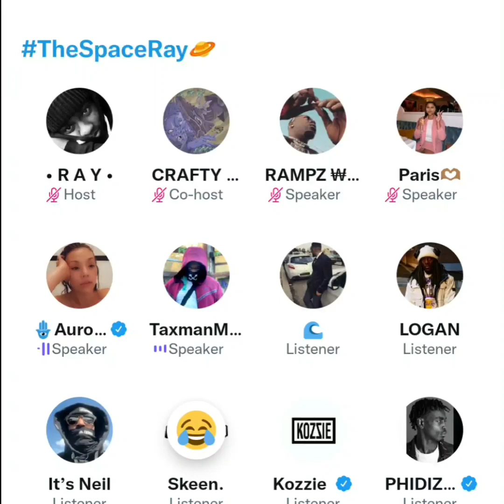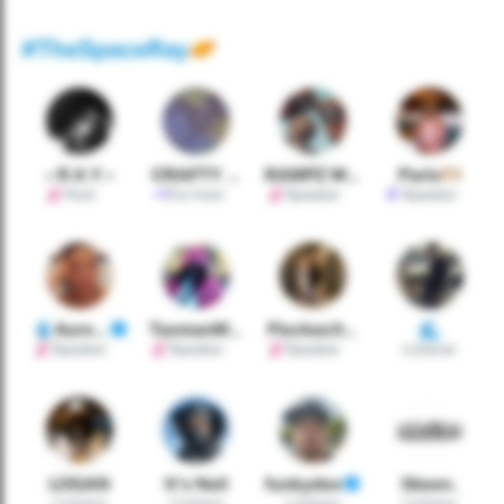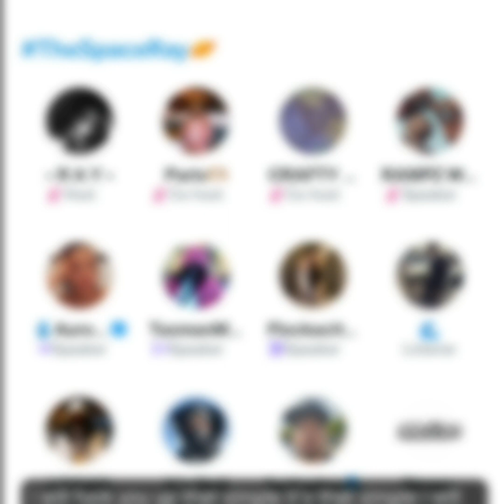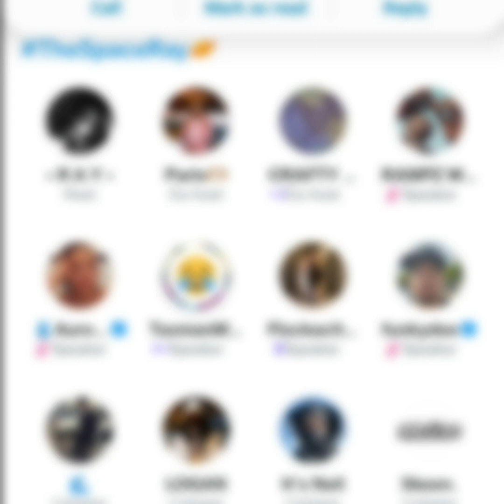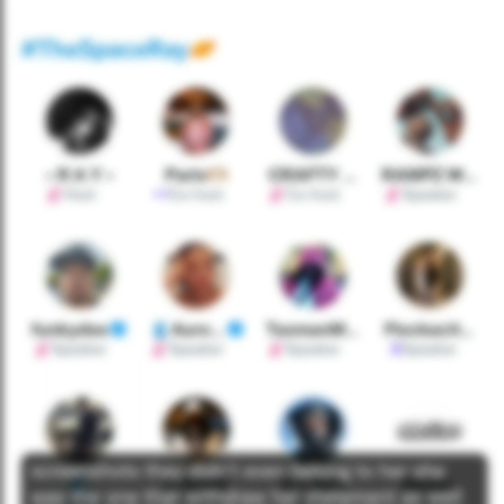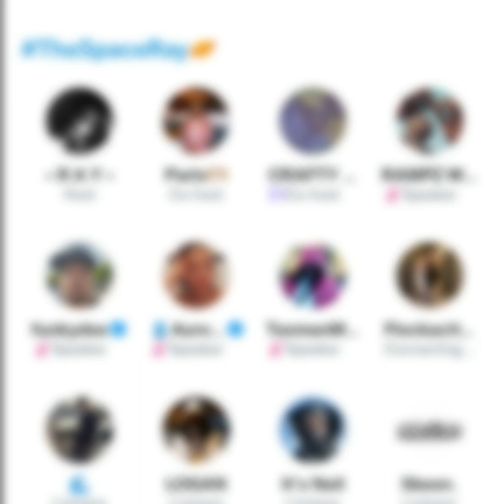Mama certy vs Rari feat Taxman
2 girls go at it on twitter spaces